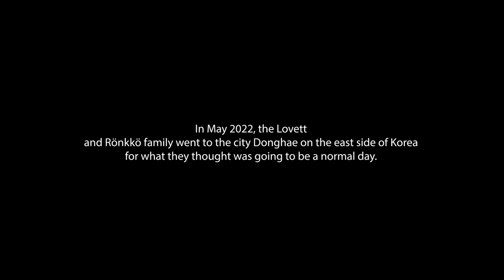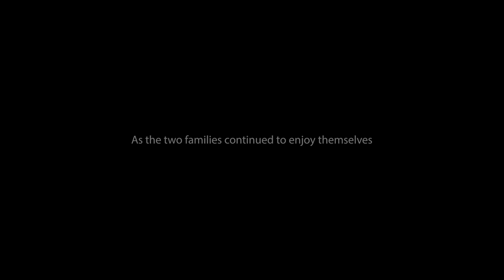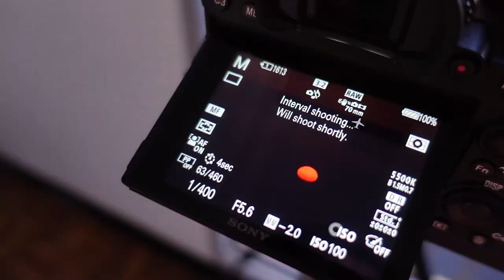A Normal Day in Donghae, South Korea